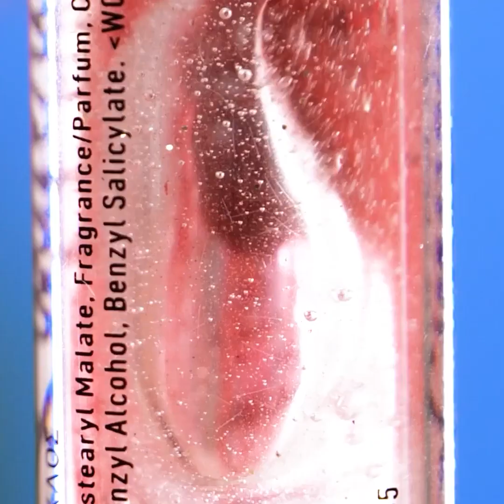GERÇEKTEN İŞE YARAYAN ŞAŞIRTICI GÜZELLİK TÜYOLARI!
Günlük hayatınızda bilmeniz gereken tüyolar! Bu videoyu seyredin ve mutlaka not alın!

ZAMAN BİLGİLERİ:
0:30 - Güneş kremini başınıza da sürün
0:44 - Göğsünüzün terlemesini nasıl engellersiniz
1:22 - Ayaklarınızı nasıl kuru tutarsınız
1:36 - Kepekten nasıl kurtulursunuz
1:47 - Şirin dalgalar